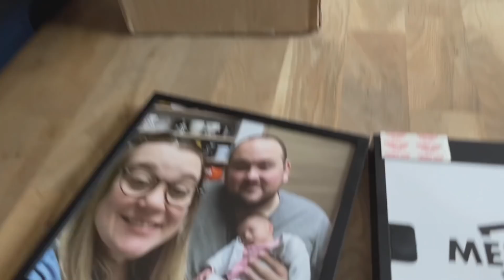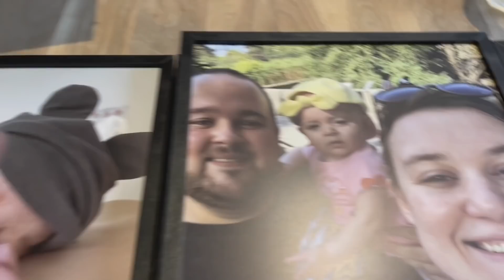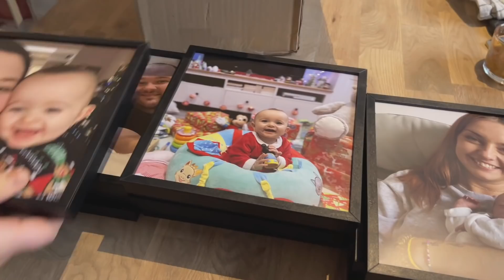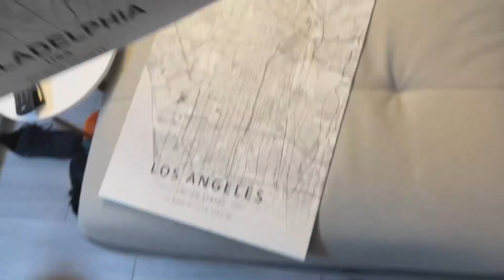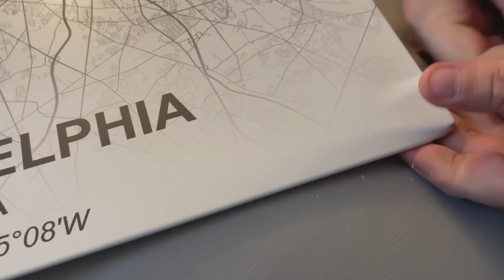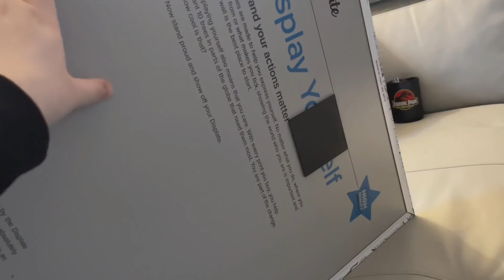On teste de nouvelles choses - FAMILY-PO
infos:
• les cadres de Melopix ;

I N S T A G R A M :
B O U T I Q U E F A M I L Y - P O
L E R O M A N D E F L O

E N J O Y & L O V E !